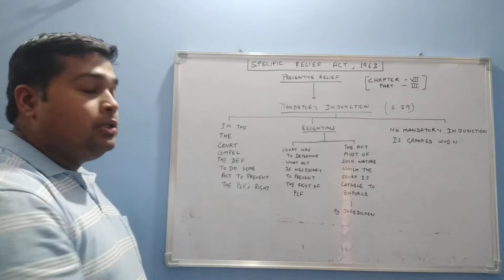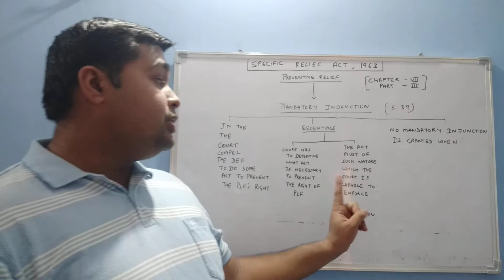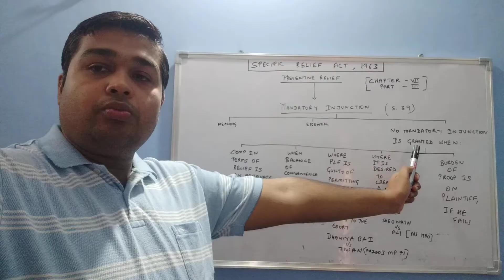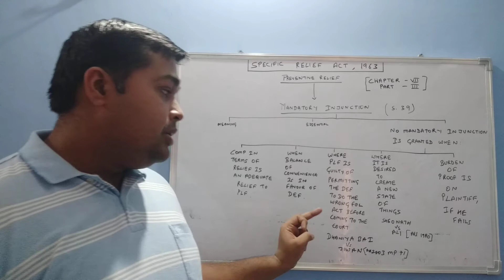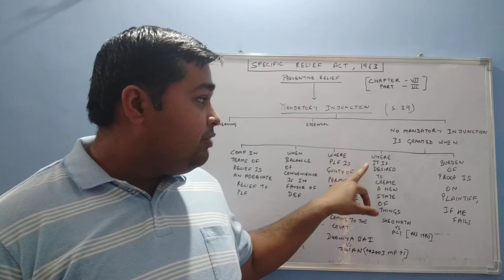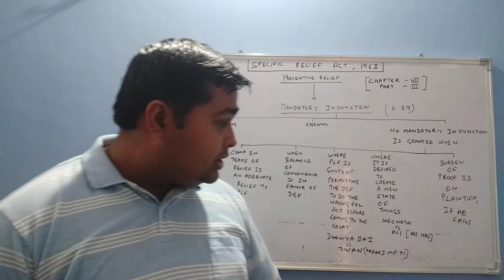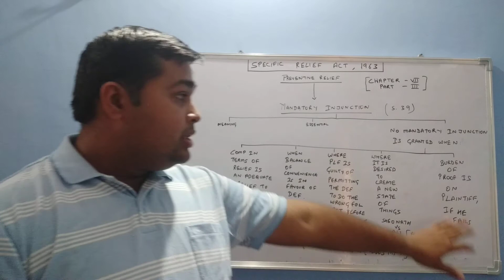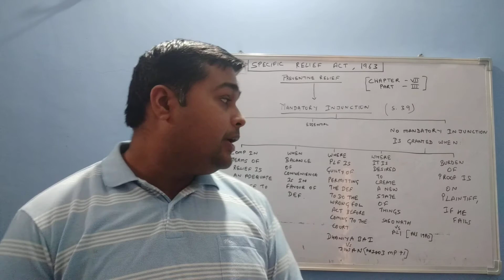Specific Relief Act, 1963 SRA Injunction Part 3 - Section 39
This Video is related to Specific Relief Act, 1963 (SRA) with Specific Relief (Amendment) Act, 2018 – Injunctions
For further reference please refer the books on Specific Relief Act of following author:
(1) Dr Jyoti Rattan
(2) Dr. R.K Bangia
(3) Bare Act Specific Relief Act, 1963 with Specific Relief (Amendment) Act, 2018
The video is relevant and useful for law students for preparing their notes.